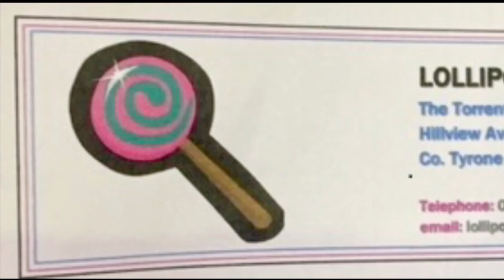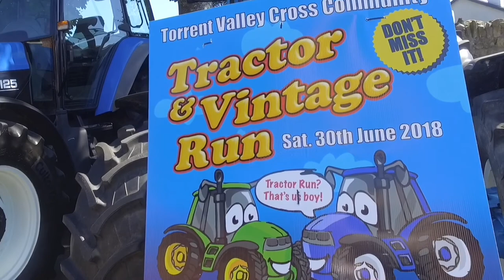Torrent Enterprise Centre, Donaghmore Tractor Run 2018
Drone footage recorded on the 7th July 2018 of the Torrent Community Centre tractor run.